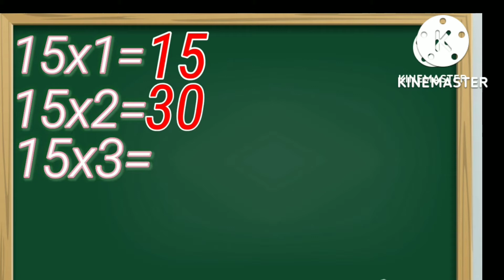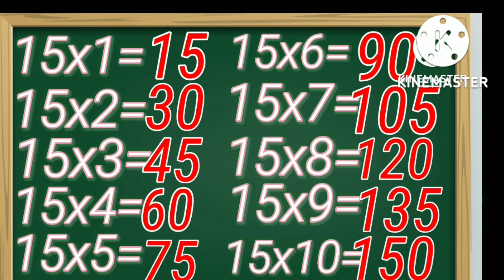Easy way to Learn Tables of 15 for kids